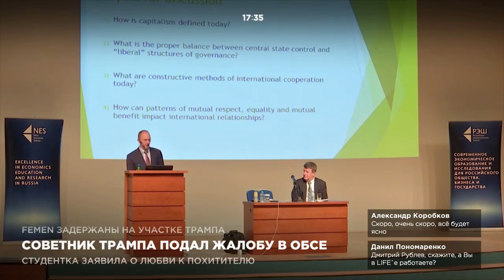Советник Трампа подал жалобу в ОБСБЕ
Жалоба в ОБСЕ подана советником Трампа